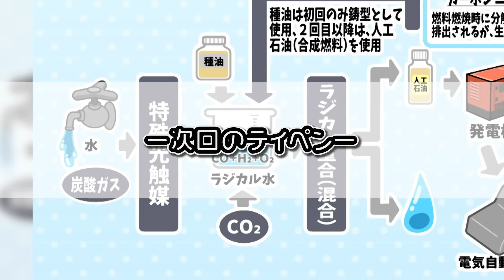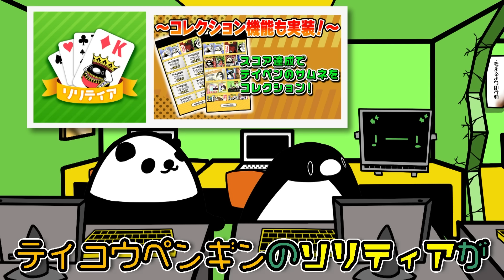世界から紙がなくなるとどうなるのか？【アニメ】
■プロモーション：楽天Kobo 電子書籍ストア

■初めての方限定！エントリーで初購入金額ポイント70倍キャンペーン

みんなは紙の無い世界に
なったらどうなると思う？

▼『テイコウペンギンのソリティア』のダウンロードはここからできるぞ